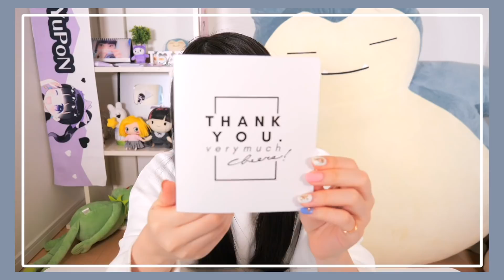【DAISO/100均】新商品のガールズトレンド研究所が可愛すぎた!! 購入品を紹介します！おまけにPLAZAでの購入品も！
今日の一言
次も楽しみだ♡

‪初の LINEスタンプ！！‬
‪まだの方はこちらから👇🏻‬